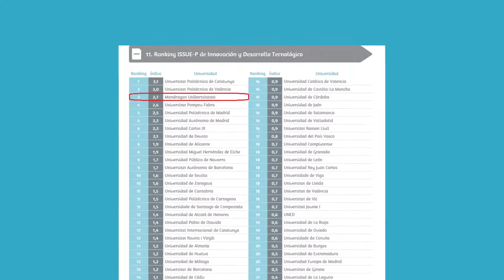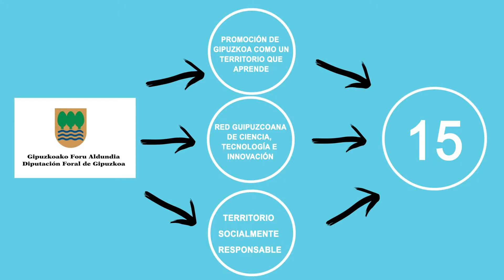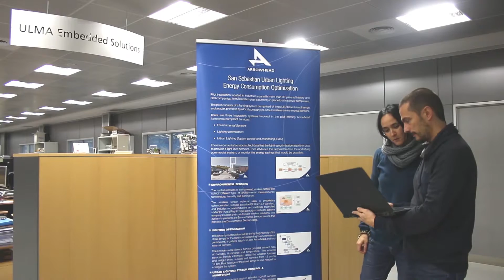Investigación y Trasferencia 2014/15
Actividades realizadas en el curso 2014/15

2014/15 ikasturtean egindako jarduerak

The activities carried out during the course 2014/15